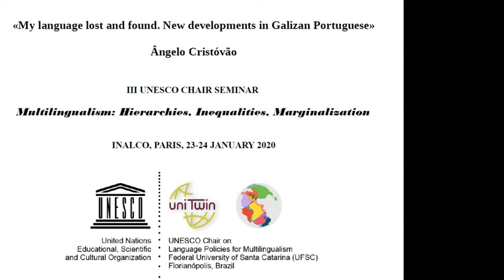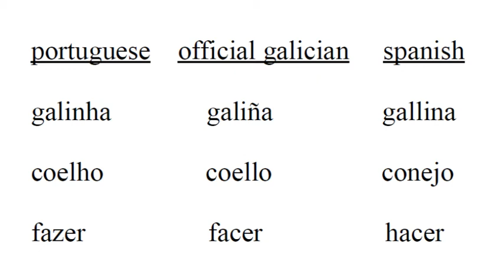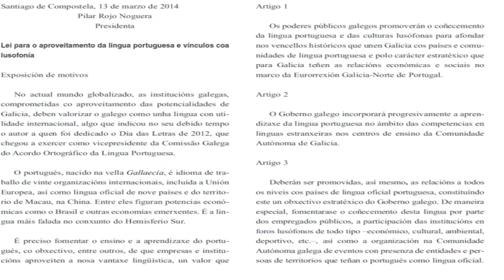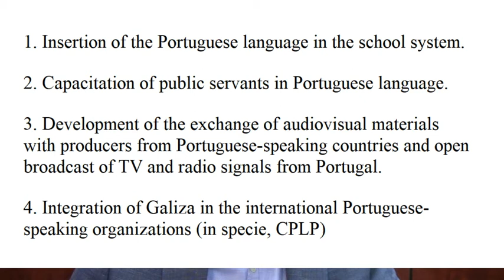My language Lost and Found. New developments in Galizan Portuguese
Ângelo Cristóvão

III CHAIR UNESCO SEMINAR
Multilingualism : Hierarchies, Inequalities, Marginalization